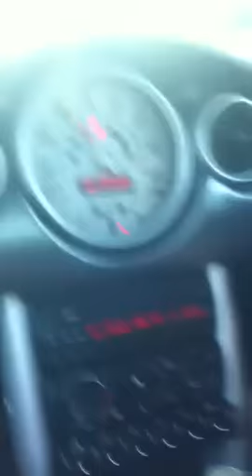My Mini Cooper S Hartge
210bhp, Hartge, supercharger, remap